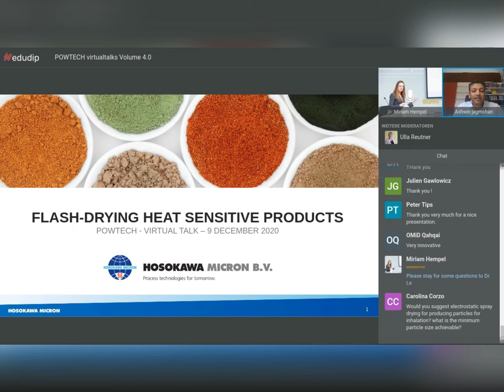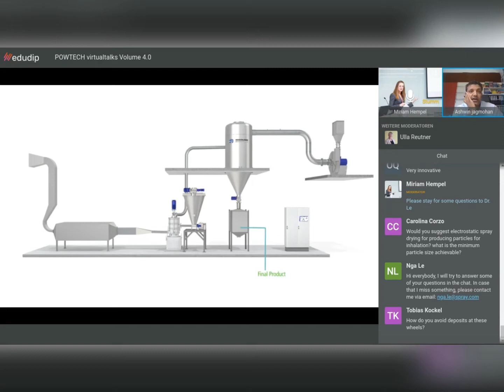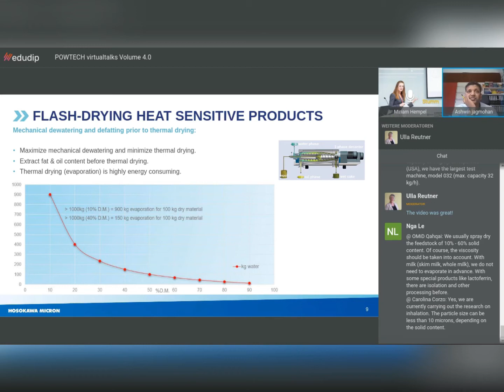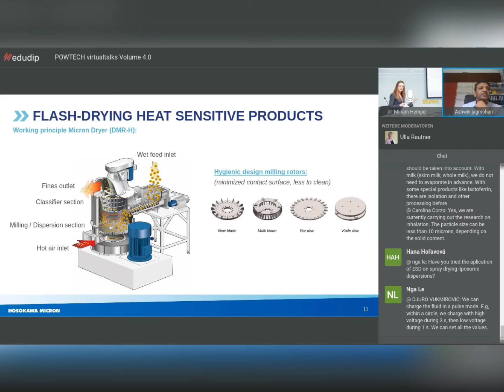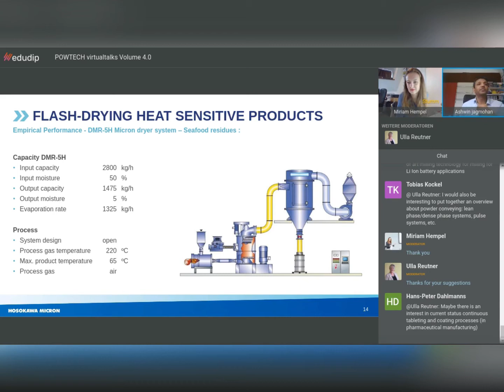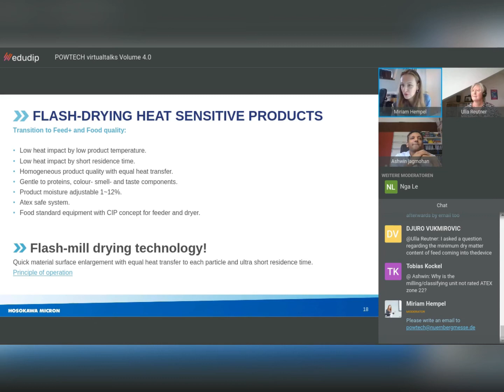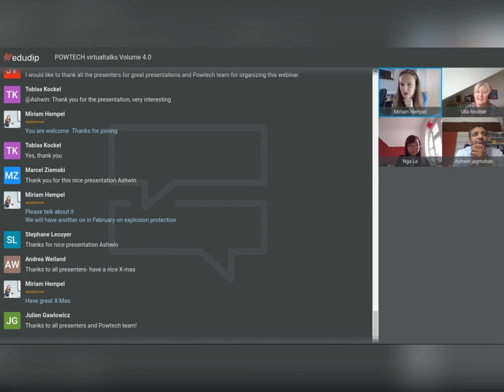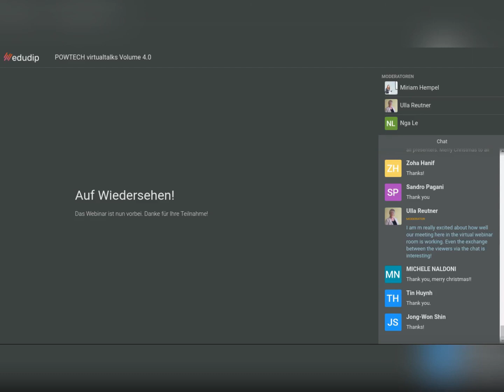4.0 | Flash drying with preservation of heat sensitive components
POWTECH virtual talks Volume 4.0 | Topic 3: “Flash drying with preservation of heat sensitive components”
Speaker: Ashwin Jagmohan, Hosokawa Micron